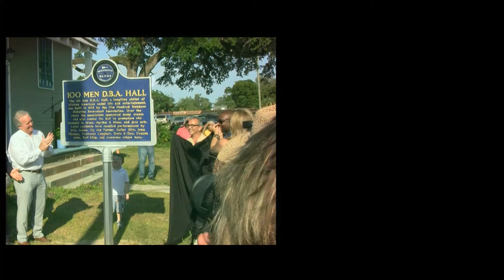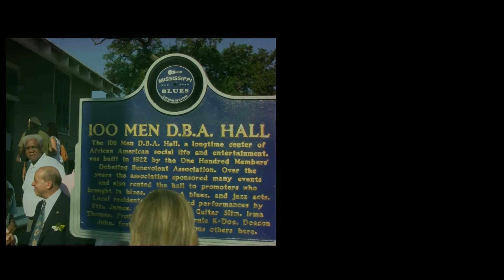100 Men Hall - Deacon John Speech -1080P HD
Legendary blues man 'Deacon' John Moore gives an impassioned speech at the unveiling of a Mississippi Blues Trail Marker at the recently restored and re-opened 100 Men Hall Blues Club in Bay Saint Louis Mississippi.

Built in 1922, the hall was the center of the African American social scene in Bay St. Louis.

During the 1940's, 50's and 60's, many of the region's greatest blues,  rhythm and blues and soul music artists performed at The One Hundred Men Hall. This hall was a regular stop for many of the artists working on the famed "chitlin' circuit", a network of African American venues with many of the performers booked through New Orleans's famed Dew Drop Inn. Many of the greatest stars during the heyday of New Orlean's rhythm  and blues music performed regularly at the hall. From Big Joe Turner, Etta James and Guitar Slim to James Booker, Professor Longhair and Deacon John, the list was a verible who's who of musical stars at the time.

Fully restored after Hurricane Katrina by Kerri and Jesse Loya the Hall is back from the grave and fully functioning once again as both a living museum as well as an excellent venue for musical acts and good times.